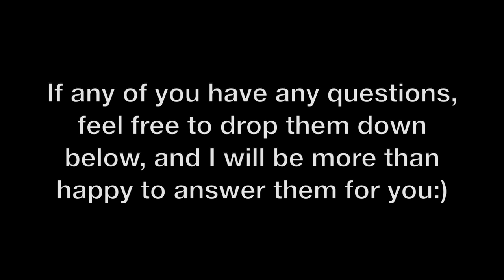EXOTROPIA STRABISMUS SURGERY UPDATE 6 MONTH POST-OP| + MINI STORYTIME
EXOTROPIA STRABISMUS SURGERY UPDATE 6 MONTHS POST-OP| Here's my aftermath of both of my strabismus surgeries that have been done!